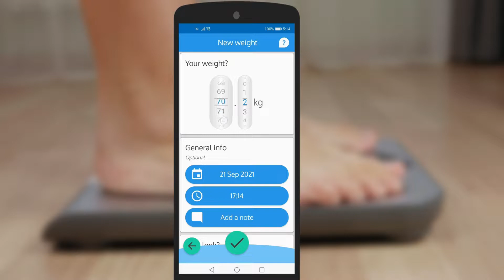Weight Loss & Measures Tracker (formerly Body Diary) | Teaser Video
Do you need help to lose weight?
Do you want to track your progress easily?
Then you should try our FREE APP. 1M+ people have already downloaded it and have given us 4.6/5 ⭐

to stay up to date with the latest features and product releases.